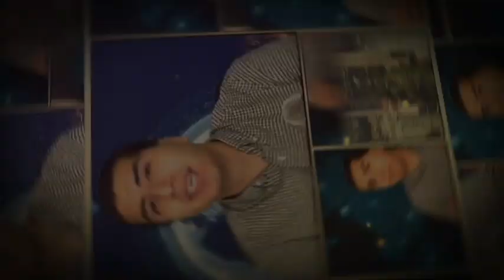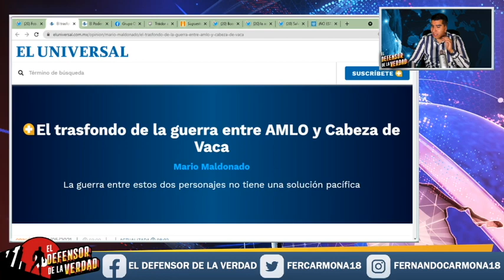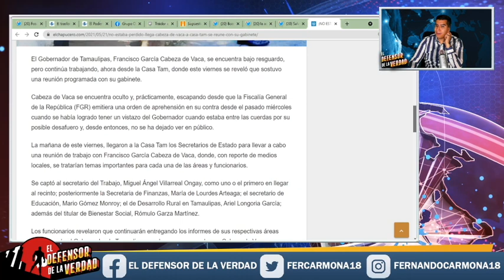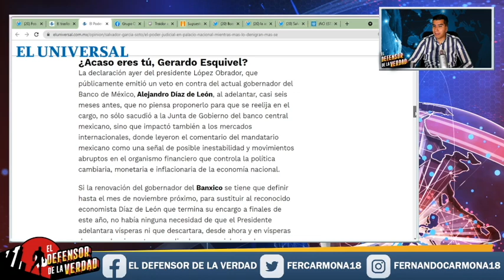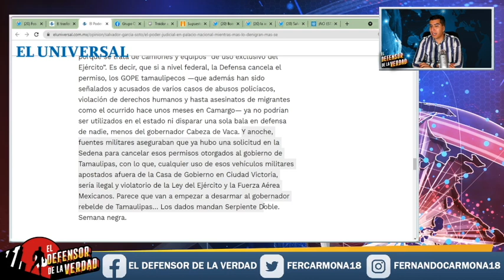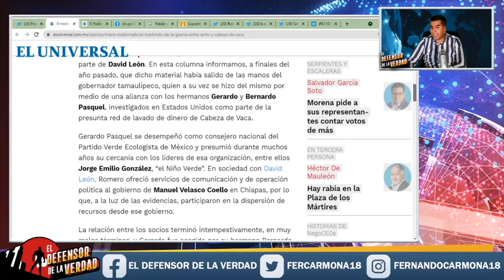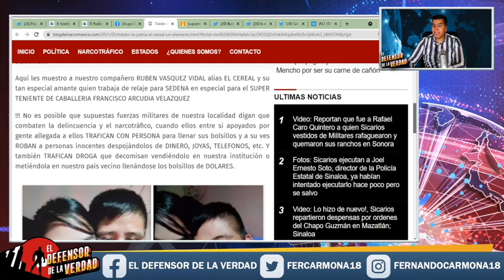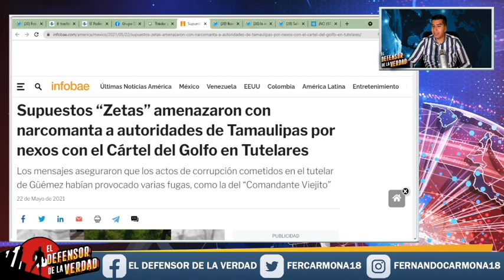Cabeza Vaca Compra Militares Traidores Q Lo Ayuden a Defender Estado!Ejercito AMLO LeQuita Tanquetas